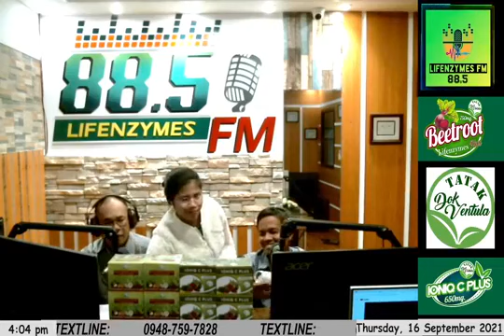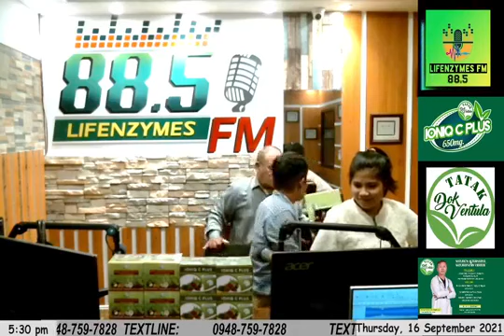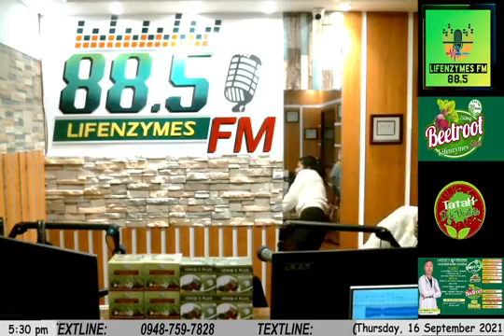The Rapture When will it happen? will there be 7 Years tribulation?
Will there be Christians who will go to heaven before 2023?